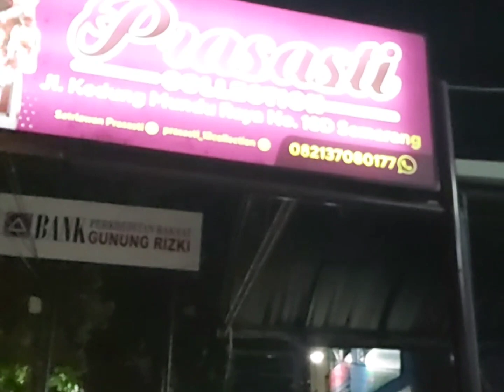PROFIL TOKO PRASASTY COLLECTION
untuk menjawab banyaknya Pertanyaan  bunda* sekalian apakah TOKO PRASASTI COLLECTION bener ada offline nya.kami membuat vidio biografi toko.

Toko PRASASTI COLLECTION yg bertempat di koto SEMARANG tepatnya di JL.KEDUNG MUNDU RAYA NO 18 B KEC. TEMBALANG KOTA SEMARANG JAWA TENGAH.

semoga dengan rilisnya vidio ini bisa menjawab pertanyaan bunda* sekalian.

 TERIMA KASIH
HEPPY SHOPING

ttd
PRASASTI COLLECTION